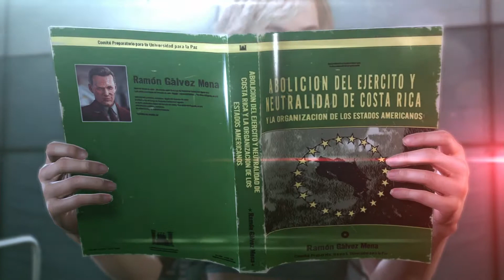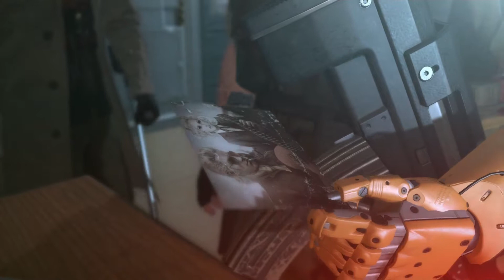Metal Gear Solid 5: The Phantom Pain - Trophäe/Erfolg: Erinnerung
Paz, das Mädel, das in MGS 5 - Ground Zero eine wichtige Rolle spielte, ist in Phantom Pain ebenfalls in einer Nebenmission zu finden. Wo sie sich aufhält und was getan werden muß, um die Mission  zum Abschluß zu bringen, zeigt das Video. Wer nicht gespoilert werden will, sollte das Video an 8:57 abbrechen.